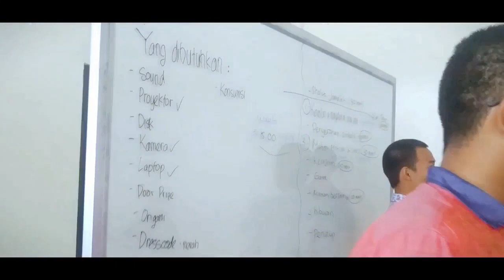Technic Charity Documentary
By Undergraduate Students of Civil Eng Dept Offering A